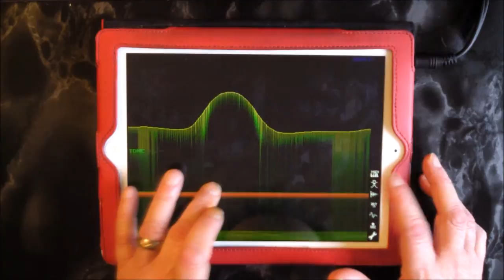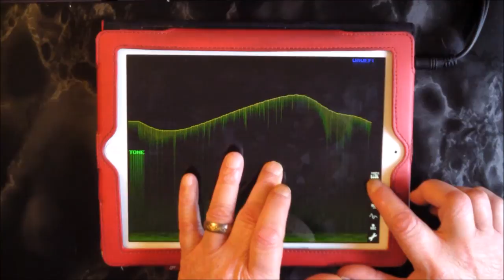PixelWave Demo and Tutorial for iPad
You can get Pixel Wave here at the app store.